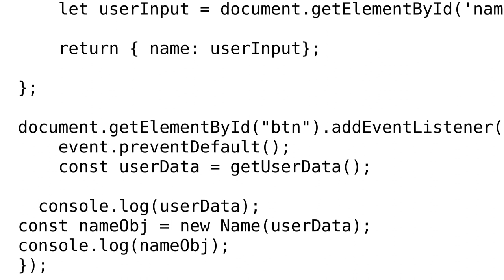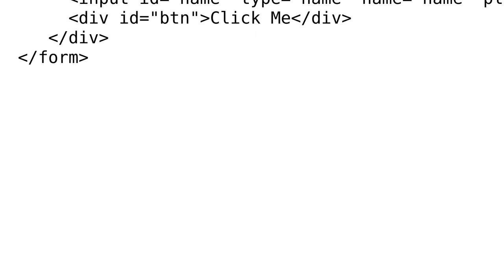Getting undefined when attempting to get user input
With thanks & praise to God, and with thanks to the many people who have made this project possible! | Content (except music & images) licensed under CC BY-SA | Music | Images & others | With thanks to user larry8989 user Abdul Moiz and the Stack Exchange Network Trademarks are property of their respective owners. You are responsible for your own actions.